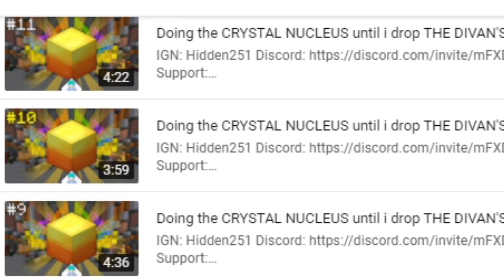Doing the CRYSTAL NUCLEUS until i drop THE DIVAN'S ALLOY!! (DAY 16) - Hypixel Skyblock RaceRNG!